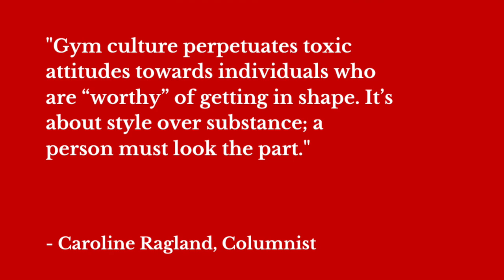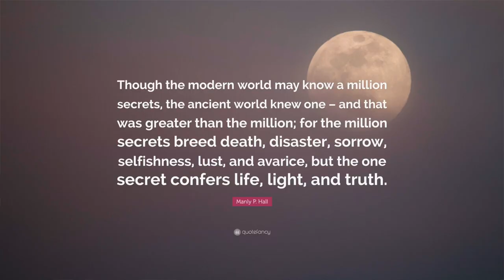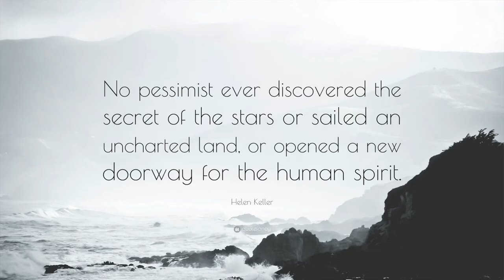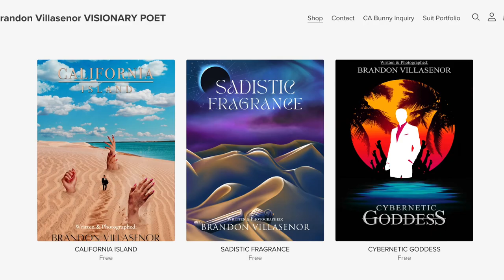Brandon Villasenor (Poetic Realms) Ep #9 PART 2 ft @Plasmajoh "The Art of Novelty"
Following up from Ep #9 we continue our discussion on the Novelty of Art, literature, culture and the everything in between.

Make sure to follow the featured guest: @Plasmajoh
and the host on Instagram: